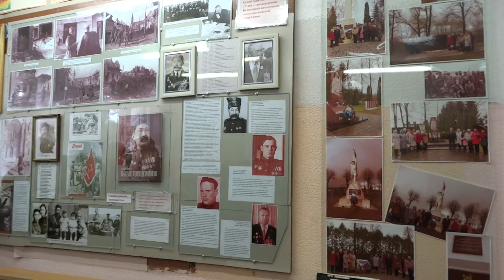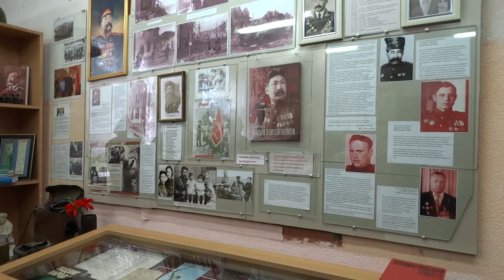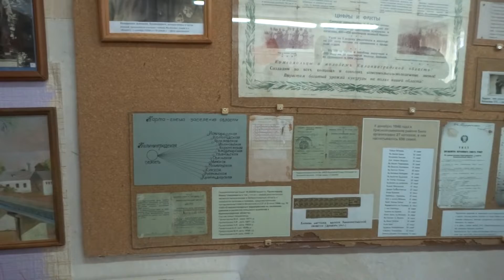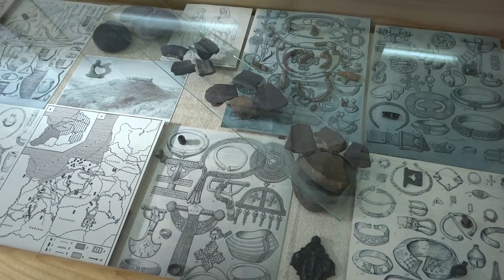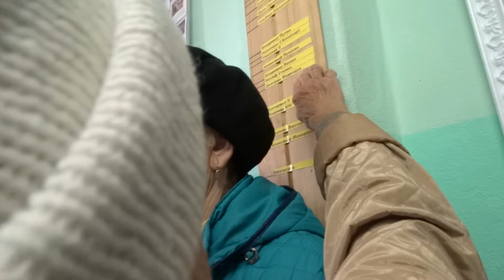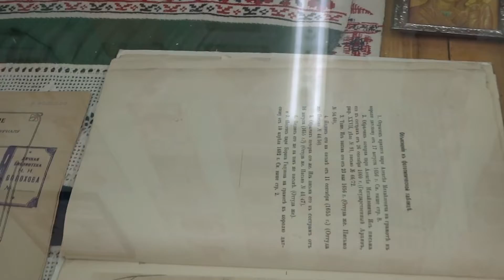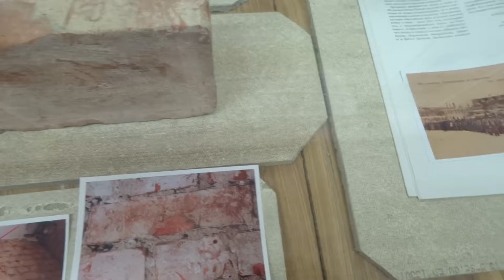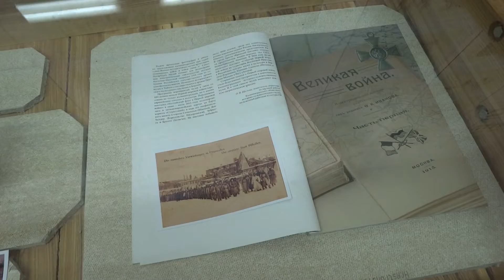Экскурсия с гидом по краеведческому музею Краснознаменска